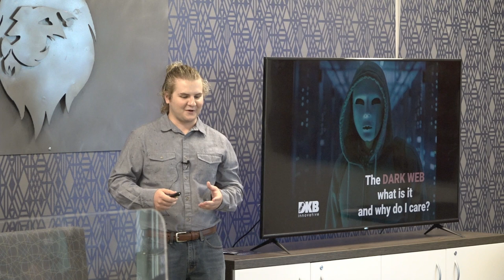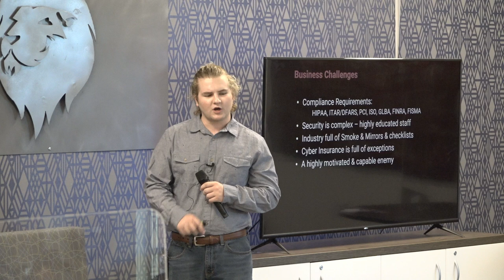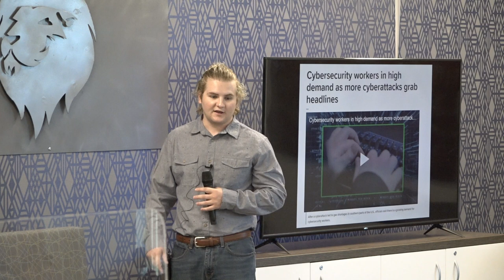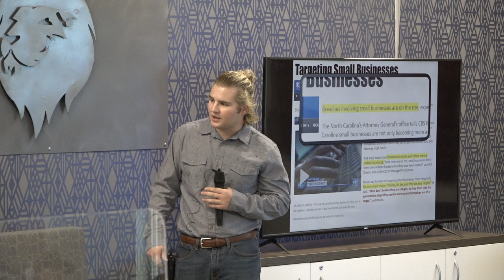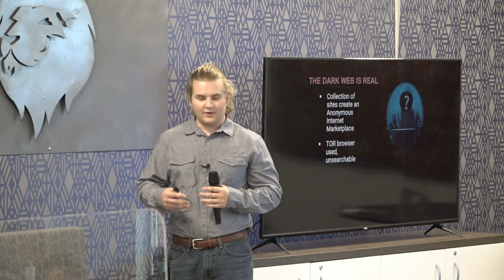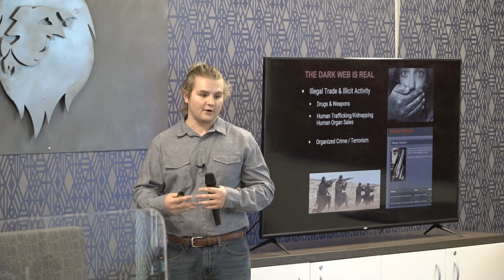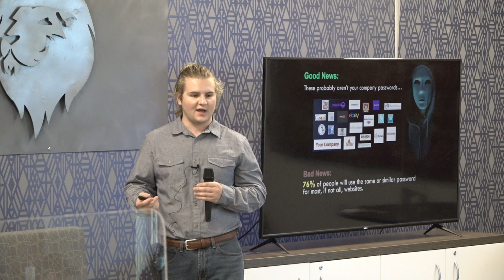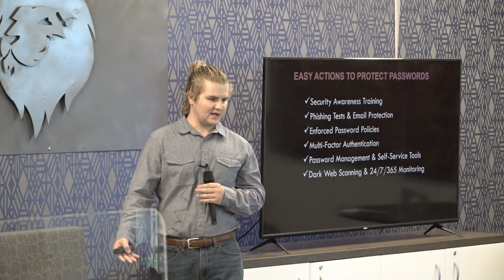Alexander Fragano - DKB Innovative - NCTC Go for IT Camp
Alexander Fragano gave a keynote address at NCTC's Go for IT camp this summer.